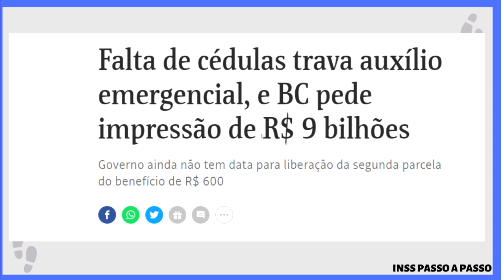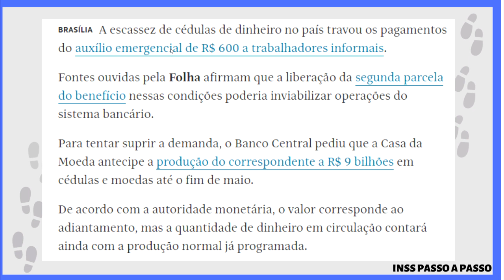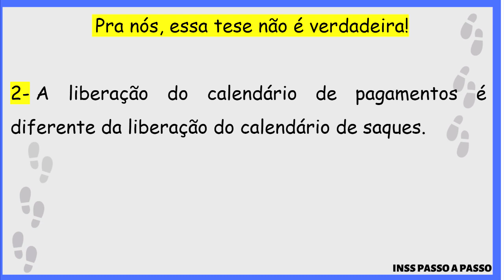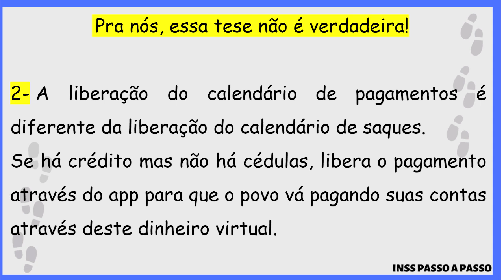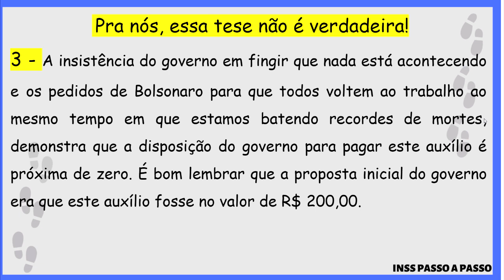MENTIRA: FALTAM CÉDULAS PARA PAGAR SEGUNDA PARCELA DO AUXÍLIO-EMERGENCIAL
O Banco Central solicitou à Casa da Moeda a produção de R$ 9 bilhões em cédulas ainda em maio, para evitar a falta das notas durante o pagamento do Auxílio Emergencial. De acordo com o BC, essa cédulas já seriam impressas no decorrer deste ano, mas foram antecipadas para este mês.

SAIBA TUDO SOBRE O AUXÍLIO EMERGENCIAL
O Brasil estaria enfrentando a ameaça de insuficiência de cédulas de dinheiro para pagar o auxílio emergencial a 60 milhões de pessoas em situação de vulnerabilidade pela crise do coronavírus, com os estoques atuais considerados baixos.

Segundo o BC, vem sendo observado um fenômeno de 'entesouramento' desde o início da pandemia - isto é, quando população e empresas guardam essas cédulas - o que pode gerar a falta delas em circulação.

Esse entesouramento seria consequência de três fatores: saques por pessoas e empresas para formação de reservas, diminuição do volume de compras no comércio em geral e porque parcela considerável dos valores pagos em espécie aos beneficiários do auxílio ainda não retornou ao sistema bancário.

O secretário do Tesouro, Mansueto Almeida, afirmou que "não vai faltar dinheiro": "o que está acontecendo é que muitas das pessoas que estão recebendo dinheiro, o papel moeda não está voltando para a economia. Estão colocando no bolso ou em casa" afirmou.

"Começou a haver deficiência, mas o BC vai colocar mais papel moeda no mercado, vai contratar. Muitas pessoas que sacam dinheiro, pessoas de baixa renda, colocam em casa. Em geral, não está voltando para a economia".
Na semana passada, o secretário de Política Econômica, Adolfo Sachsida, disse à Reuters que havia um "problema técnico com as fontes de pagamento" dos fundos, mas negou que houvesse qualquer problema com falta de moeda.

"Se, por acaso, houver falta de dinheiro, falta de notas físicas, encontraremos uma maneira de corrigir isso", disse ele na ocasião.

A restrição de dinheiro físico seria um dos motivos do 'travamento' dos pagamentos do Auxílio Emergencial. A Caixa Econômica Federal pagou, em abril, R$ 35,5 bilhões em Auxílio Emergencial a 50 milhões de trabalhadores. Desde o início de maio, no entanto, nenhuma nova liberação foi feita.

Até o momento, os trabalhadores que tiveram o benefício aprovado receberam apenas a primeira parcela do benefício - embora, inicialmente, o pagamento da segunda parcela estivesse previsto para ser feito entre os dias 27 e 30 de abril. Até o momento, no entanto, o calendário de pagamento desse benefício não foi sequer anunciado.